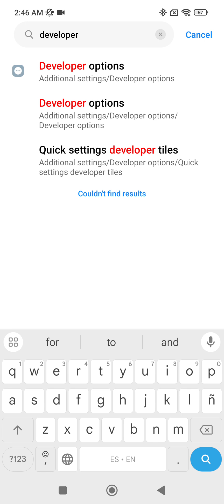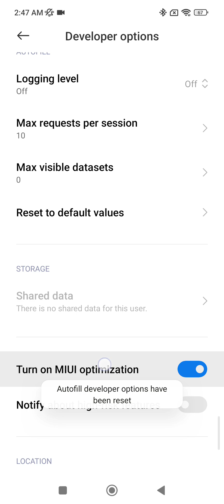Turn Off MIUI Optimization for Android in 1 Minute: Quick Fix for Xiaomi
In this video, I’ll show you how to turn off MIUI Optimization on Android devices 📱, specifically focusing on Xiaomi and other smartphones that run MIUI. MIUI Optimization is a feature designed to manage system resources, improve battery life 🔋, and enhance app performance. However, many users experience issues such as app crashes, slow notifications, or restricted app permissions, which can be fixed by disabling this option.

What is MIUI Optimization?

MIUI Optimization is a system feature found in Xiaomi devices and other smartphones using MIUI (like Redmi, Poco, and Black Shark). It helps manage how apps function in the background and optimizes system performance. While it's intended to improve efficiency, it can sometimes cause issues for certain apps, particularly when it comes to notifications and multitasking. Some developers and tech-savvy users also find it restrictive when trying to customize their device or test apps.

Can’t Find the MIUI Optimization Option?

Many users struggle to locate the MIUI Optimization setting in their devices. This is a common issue, as the option is often hidden within the developer settings and can sometimes be hard to access on certain devices. In this video, I not only explain how to disable MIUI Optimization, but also show you how to find the option, making it easier for anyone having trouble locating it.

Why Should You Disable MIUI Optimization?

Fix app crashes and improve notification reliability 🔧

Speed up your device and enable smoother multitasking ⚡

Gain better control over app permissions and system behavior

It’s especially helpful for developers or users who want more flexibility with their device settings.

Devices Affected by MIUI Optimization:

MIUI is not exclusive to Xiaomi phones. Devices from brands like Redmi, Poco, and Black Shark also run MIUI, and can experience similar issues. If you own one of these devices and have noticed app performance issues or restricted notifications, disabling MIUI Optimization may solve the problem.

This video will walk you through how to quickly disable MIUI Optimization and get your phone running smoothly again in just a minute! ⏳